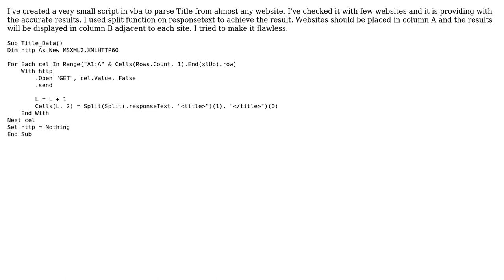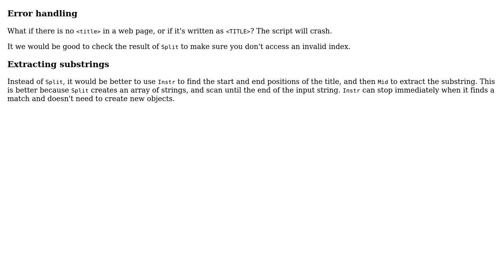Parsing Title from any given website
With thanks & praise to God, and with thanks to the many people who have made this project possible! You are responsible for your own actions.